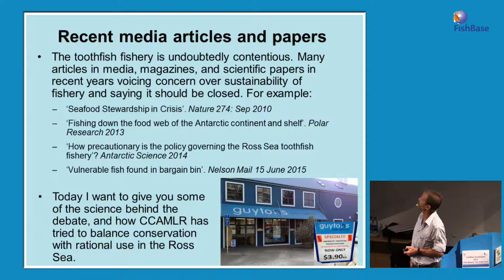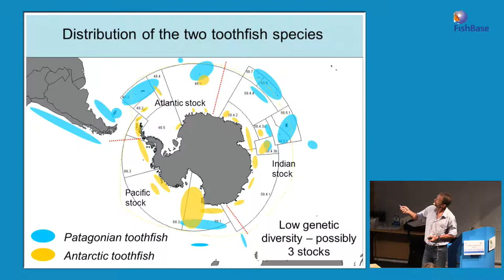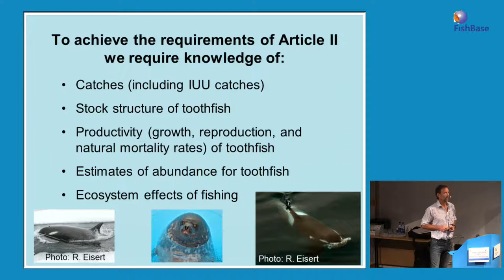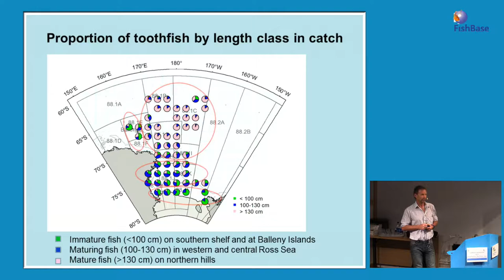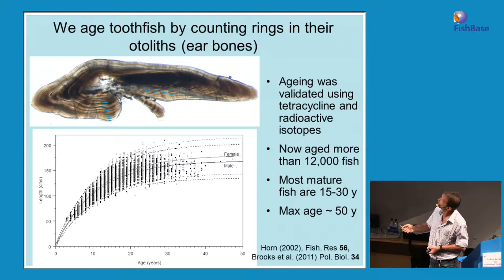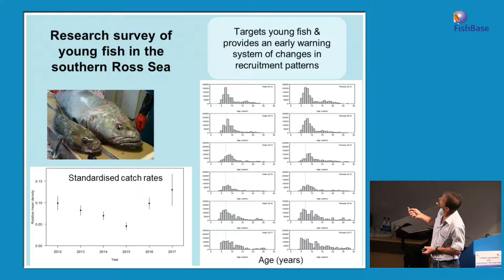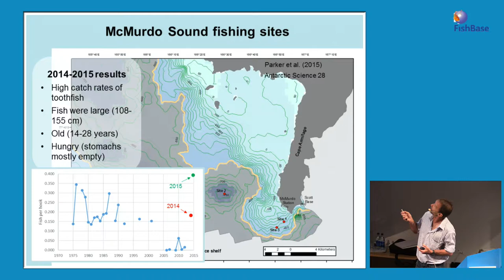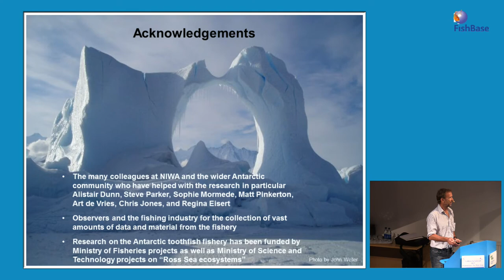FishBase 2017: Stuart Hanchet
Stuart Hanchet, NIWA, New Zealand, gave a lecture titled "THE ANTARCTIC TOOTHFISH FISHERY IN THE ROSS SEA: BALANCING CONSERVATION WITH RATIONAL USE"

Abstract: There have been many articles in the popular press and scientific opinion pieces over the past few years lamenting the lack of knowledge about the Antarctic toothfish population in the Ross Sea and questioning the sustainability of the fishery operating there. Indeed, a recent opinion piece in the journal Nature stated that virtually nothing is known about this fish: no eggs or larvae have ever been collected. So how true are these articles and what is known about Antarctic toothfish?
Dr Stuart Hanchet has been part of a team researching the biology, ecology, and population dynamics of Antarctic toothfish in the Ross Sea region, for the past 15 years. He will describe what is known about the Antarctic toothfish and the fishery including the development of a tagging program for monitoring its abundance and spatial population models for assessing bias. He will also point out what isn’t known: the information gaps and uncertainties and how these need to be addressed. Lastly, he will discuss the spatial management in place for the fishery and the recently approved Ross Sea Marine Protected Area which, at over 1.5 million square kilometers, is one the largest MPAs in the world.